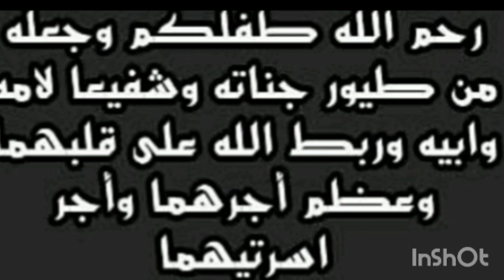انا لله وانا اليه راجعون تعزية لاختنا ربيعة في البادية لوفاة ابنها يوسف لله ما اعطى ولله ما اخذ😭